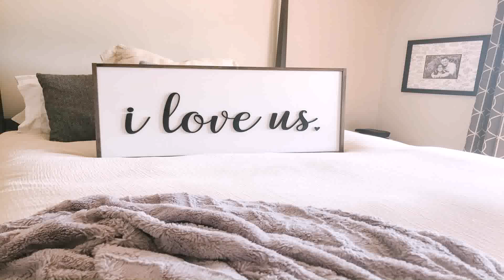Traditional Bedroom Interior Design Ideas